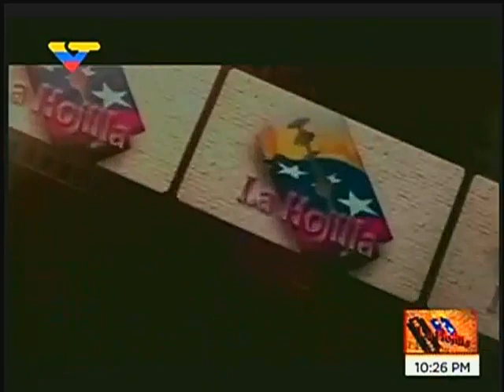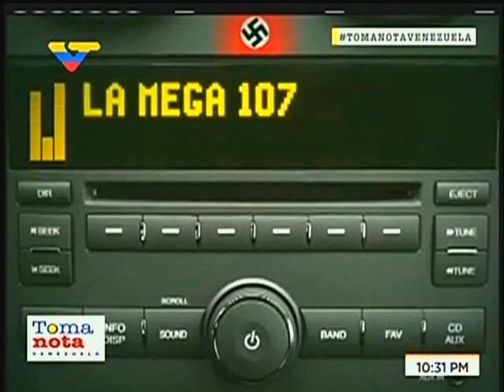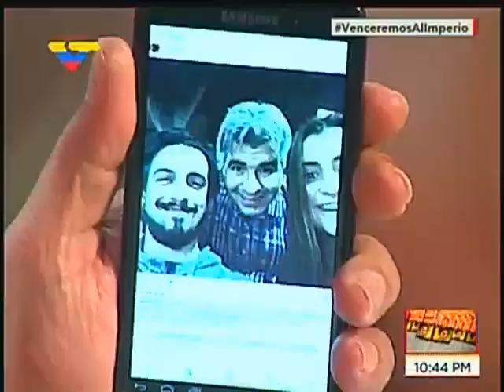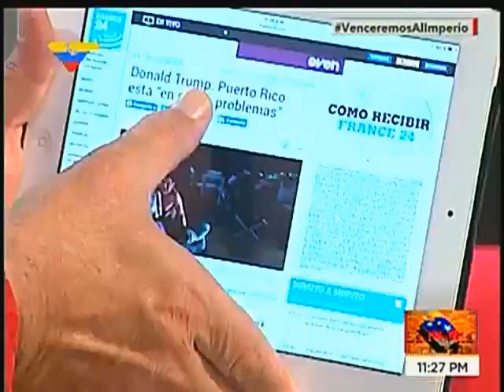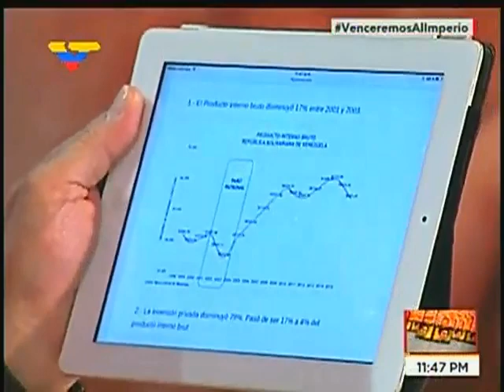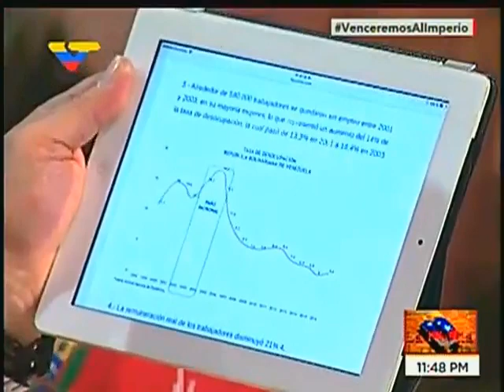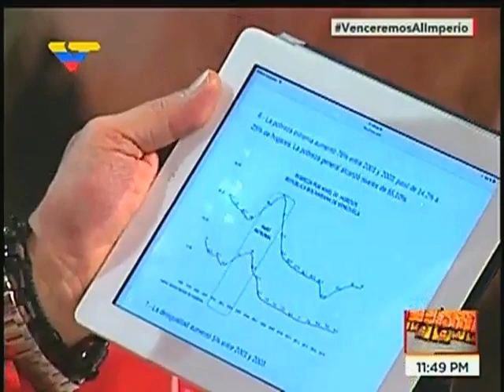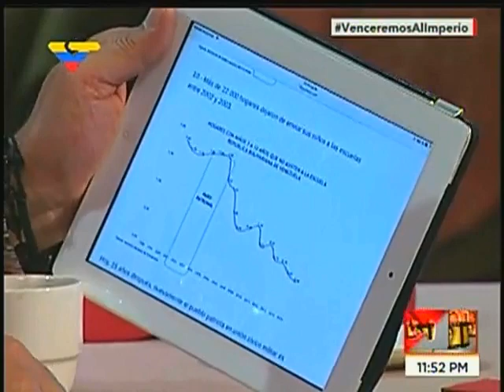La Hojilla 2017.09.26 con Mario Silva